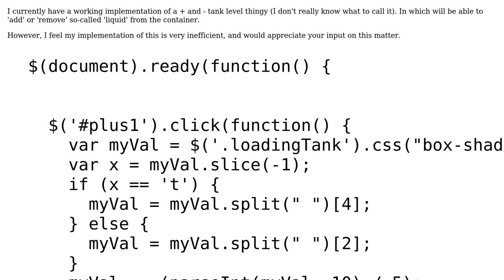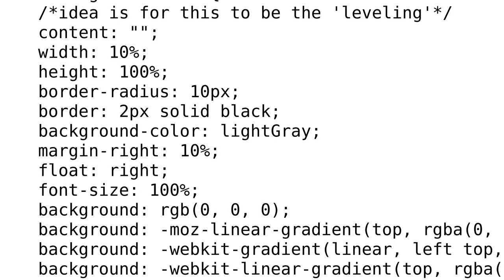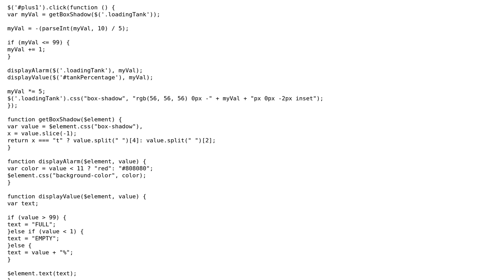Visual increment and decrement button controls in jQuery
With thanks & praise to God, and with thanks to the many people who have made this project possible! | Content (except music & images) licensed under CC BY-SA | Music | Images & others | With thanks to user jbutler483 user Jamal user Ice and the Stack Exchange Network Trademarks are property of their respective owners. You are responsible for your own actions.